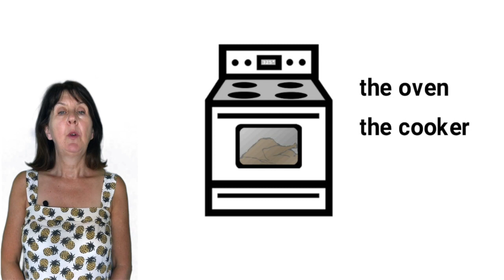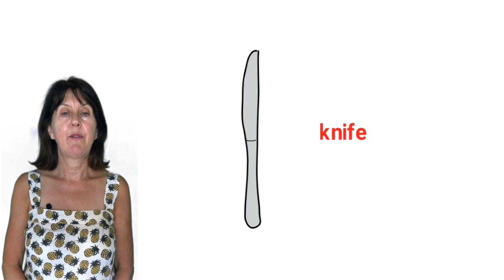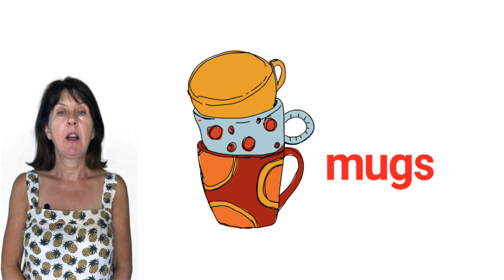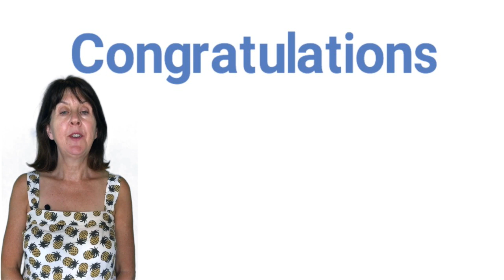Kitchen Vocabulary - British English - Learn English Vocabulary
Kitchen Vocabulary -🇬🇧 ❤️ 🍚 Learn English vocabulary for items in the kitchen. Learn lots of new words and how to pronounce them!

Hi and welcome to the kitchen.
In today's lesson we will start out by learning the vocabulary of the kitchen and then you can practise repeating the pronunciation of the words and keep watching until the end as there is a quiz to see how much you have learned.

The most important item in the kitchen is the oven or cooker.  We put food in the cooker to make it hot.
The microwave again heats food but very fast.
The hob is where we heat food in a saucepan or a frying pan.
The kettle boils water to make a cup of tea
The toaster
The washing machine washes clothes.
The dishwasher washes dishes.
The fridge keeps food cold.
The freezer freezes food.
Knife
The plural is Knives the f changes to v and remember the silent k .
Fork
Spoon
The collective noun for knives and forks and spoons is Cutlery
Plate
Bowl
Mugs
The collective noun for cups and bowls and plates is Crockery
The sink
Tap

Now let's practise the pronunciation.
I will say the word and you try and copy my pronunciation.  The stresses syllables are in red.
Oven
Cooker
Microwave
Hob
Saucepan
Frying pan
Kettle
Toaster
Washing machine
Dishwasher
Fridge
Freezer
Knife
Fork
Spoon
Cutlery
Plate
Bowl
Mugs
Crockery
The sink
Tap
Now it's Quiz time
What's this?
Kettle
What's this?
Dishwasher
What's this?
Frying pan.
Congratulations you now know the meaning and pronunciation of kitchen vocabulary.

Kitchen Vocabulary English